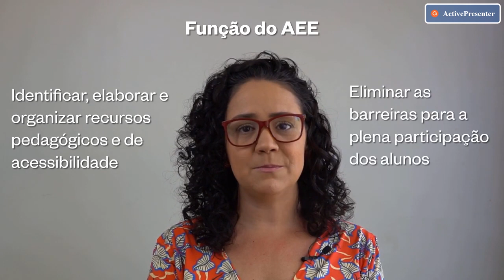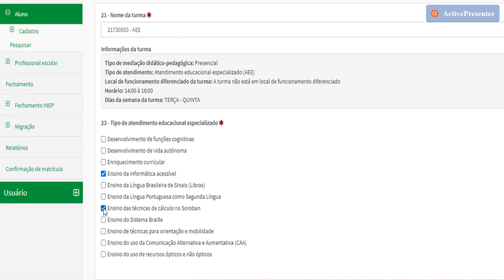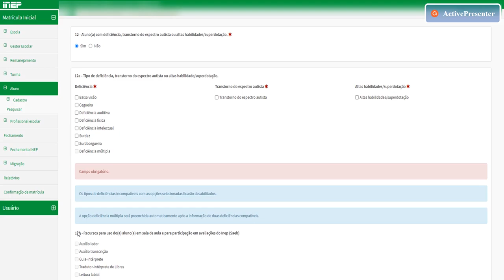Declaração de Atendimento Educacional Especializado ao Censo Escolar - Matrícula Inicial 2021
O vídeo apresenta os conceitos, as orientações e os procedimentos para a declaração do atendimento educacional especializado (AEE) realizado pelos alunos com deficiência, transtorno do espectro autista (TEA) e altas habilidades ou superdotação no Censo Escolar.